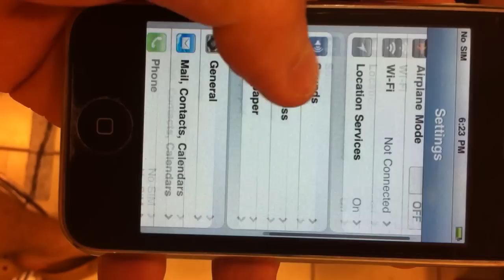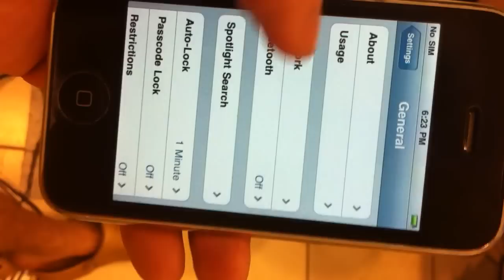Iphone custom Firmware 4.3.3 - 6.15.00 by PCexpres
Stucked iphone 3gs in recovery loop, or DFU mode, iphone, 3gs, firmware, customfirmware - SOLVEDSOLVED